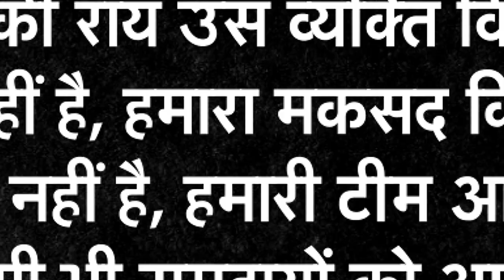तबाही का मंजर, सिसकती जिंदगी!, जिंदगी की दहलीज पर ‘मौत’ की ललकार | भारत@9 | news world india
तबाही का मंजर, सिसकती जिंदगी!, जिंदगी की दहलीज पर ‘मौत’ की ललकार | भारत@9 | news world india | kajol narayan |

तबाही का मंजर, सिसकती जिंदगी !
ऑक्सीजन में अटकी ‘सांसों’ की डोर
कोरोना के कोहराम से बढ़ी चिता की तपिश!
जिंदगी की दहलीज पर ‘मौत’ की ललकार